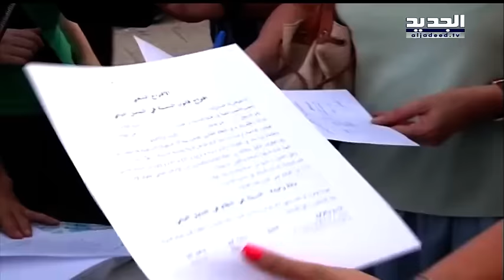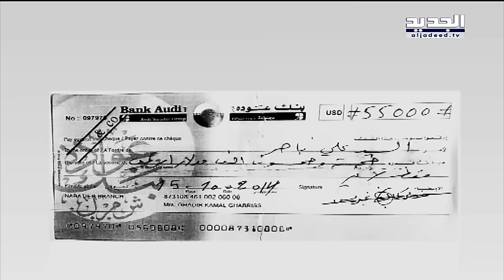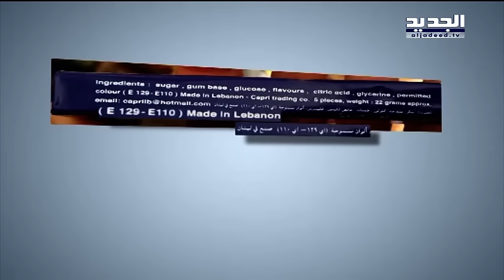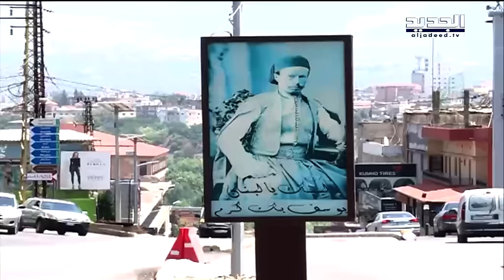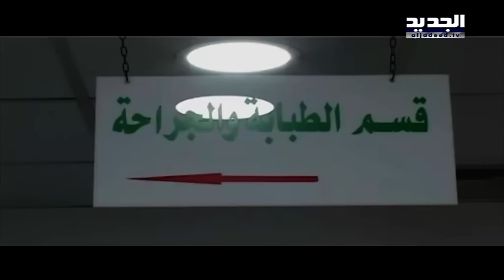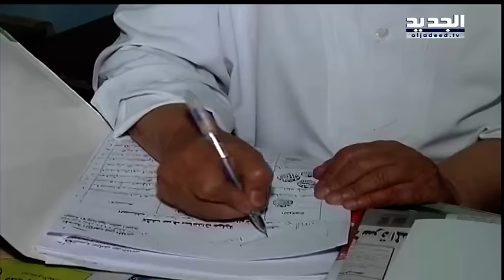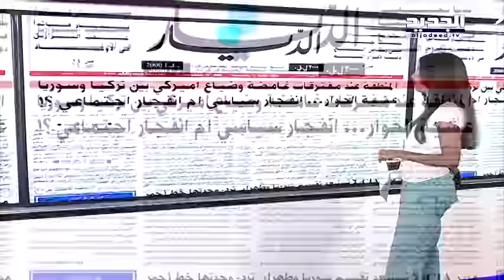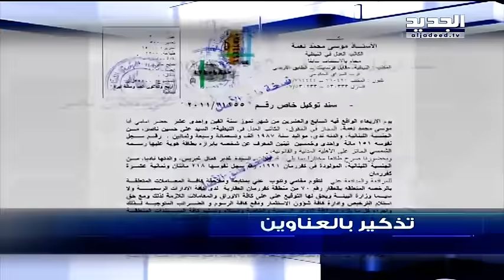نشرة الاخبار الصباحية 31-07-2016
نشرة الاخبار الصباحية ليوم الاحد 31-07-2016 مع كريستين حبيب من قناة الجديد